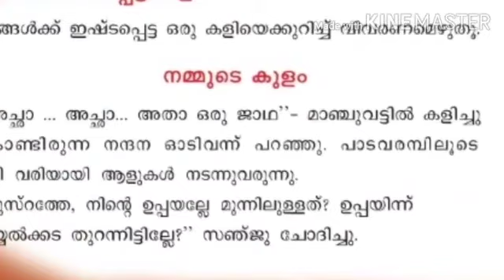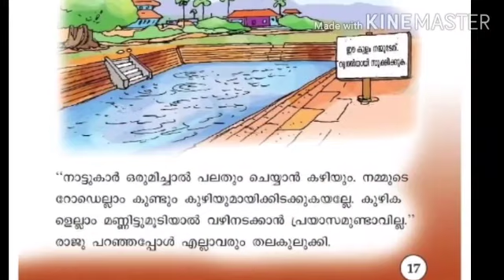KRSMA#Standard 2 Malayalam Part 1 Lesson 4 Nammude Kulam